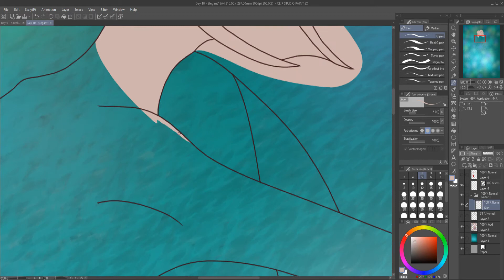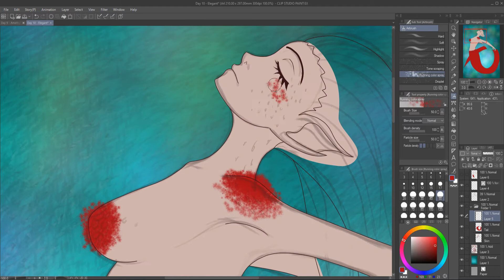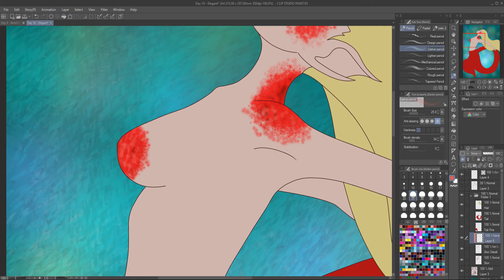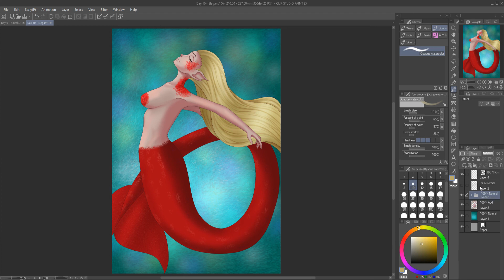Mermay Day 10 - Elegant [Speedpaint 21]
Day 10  - Elegant

The prompts that I am using for Mermay this year are from EricaJoyArt. You can find her here.

Drawing Tablet: XP-Pen Artist 22E Pro